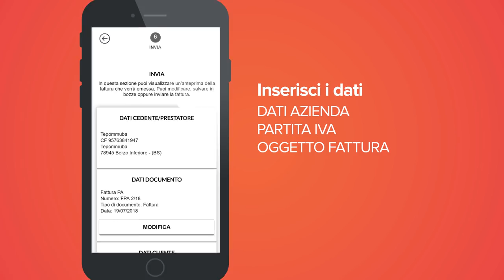Fatturazione Elettronica, applicazione web di Aruba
Fatturazione elettronica è l'applicazione web targata Aruba per la generazione e la gestione delle fatture in formato elettronico.

Crea ed invia la fattura, a tutto il resto ci pensa Aruba.
Ecco quello che Aruba farà per te:

- Generazione della Fattura elettronica in formato XML
- Controllo del file per ridurre al minimo la possibilità di errori
- Inserimento della firma elettronica qualificata al file XML
- Trasmissione della fattura elettronica a Sdl per l'inoltro al destinatario
- Gestione dell'interazione con Sdl
- Inserimento di tutte le fatture e delle notifiche all'interno di una dashboard
- Conservazione a norma delle fatture digitali